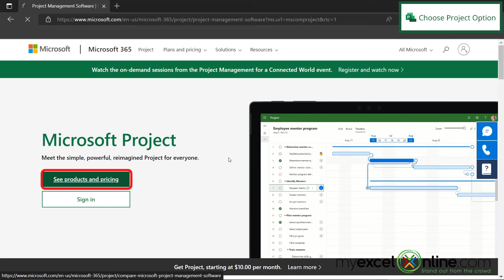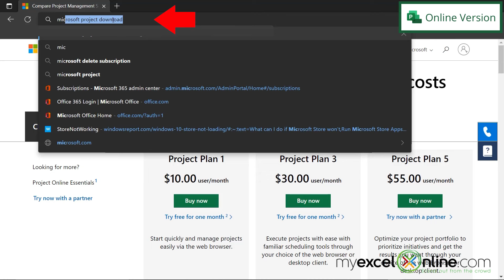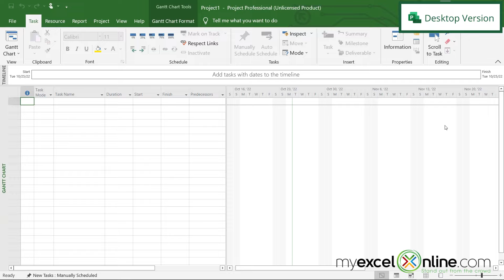How to Get Microsoft Project Desktop Version for Free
Watch this video for tips on how to get Microsoft Project for free. In this video, we are going to show you how to use the free online version of Microsoft Project as well as the free desktop version of Microsoft Project on Windows 10. Use one option or both options!

⌚ Time Stamps:
00:00 - Introduction to How to Get Microsoft Project Desktop Version for Free
00:25 - Choose Free Project Option
01:46 - Get the Free Online Version of Microsoft Project
02:16 - Get the Free Desktop Version of Microsoft Project
02:51 - Conclusion for How to Get Microsoft Project Desktop Version for Free

👨‍🏫 MyExcelOnline Academy Online Excel Courses 👇
1,000 video training tutorials & support covering Formulas, Macros, VBA, Pivot Tables, Power Query, Power Pivot, Power BI, Charts, Financial Modeling, Dashboards, Word, PowerPoint, Outlook, Access, OneNote, Teams & MORE...

101 Most Popular Formulas Paperback on Amazon
101 Ready To Use Macros Paperback on Amazon
101 Best Excel Tips & Tricks Paperback on Amazon

Cheers,

JOHN MICHALOUDIS
Chief Inspirational Officer & Microsoft MVP